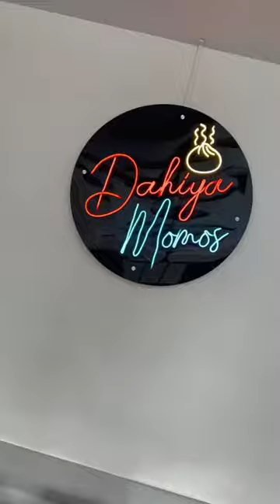Exploring some street food with baju wali !!! Nagpur Food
Hey Guys,
Hope you are doing well. I am back with another short video on exploring nagpur street food . I hope you all like the video.